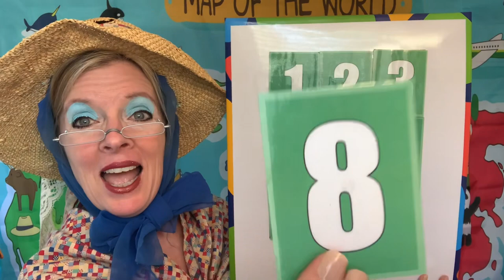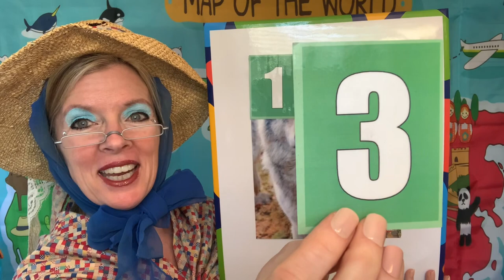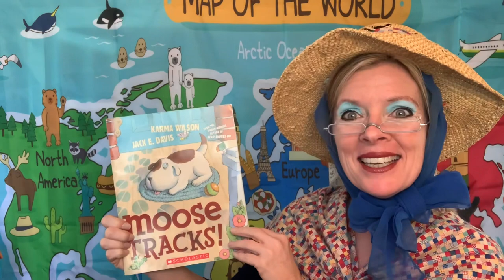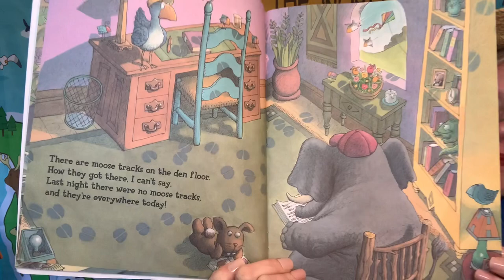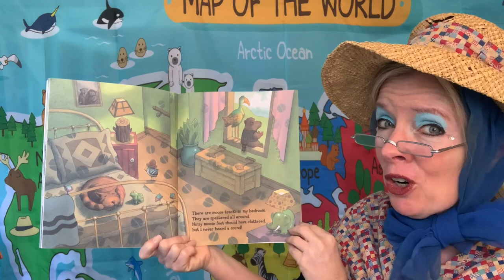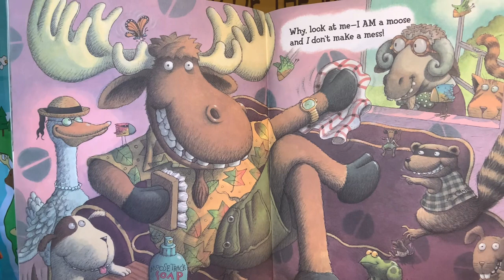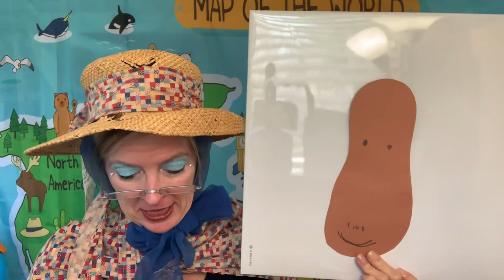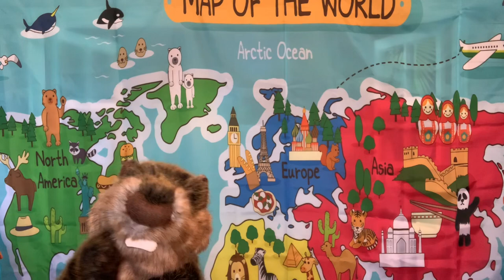Around the World 🌍 with Mother Goose! North America!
Lucy Goose has a mystery case! When we open it up, we'll find clues to which of the 7 continents we're visiting today! Your littles will love the 7 continents song and acting out all of the motions, learning 3 cool facts about North America, meeting our groundhog/woodchuck friend and trying out his tongue twister, learning a few other animals that live in North America and can even make a marvelous moose craft! They'll be learning about geography while having a blast!

Your preschooler doesn't need to watch them in any order, but be sure to check out the first in this series: A fun intro to the 7 continents and a beautiful story sharing how children all over the world sleep in different types of beds!

Your likes, shares and subscribes are very much appreciated as Mother Goose is working hard to provide quality, clean and fun educational content for your little ones.